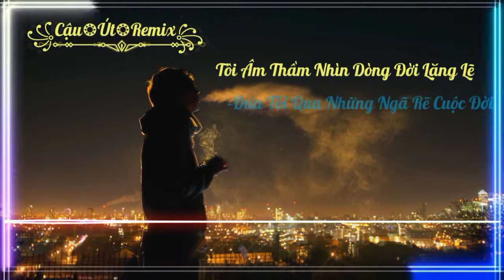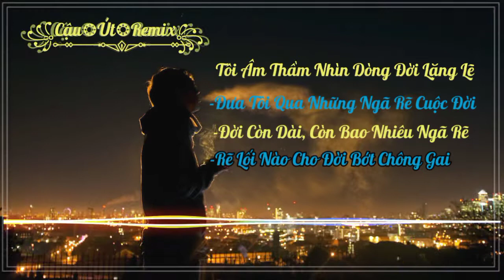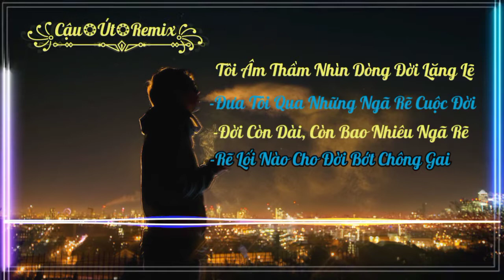Duyên Nợ Xứ Người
Tôi Âm Thầm Nhìn Dòng Đời Lặng Lẽ
-Đưa Tôi Qua Những Ngã Rẽ Cuộc Đời
-Đời Còn Dài, Còn Bao Nhiêu Ngã Rẽ
-Rẽ Lối Nào Cho Đời Bớt Chông Gai